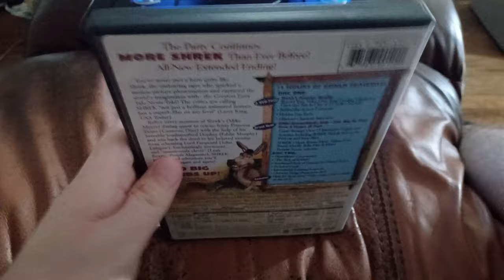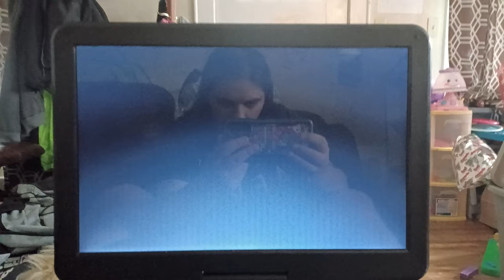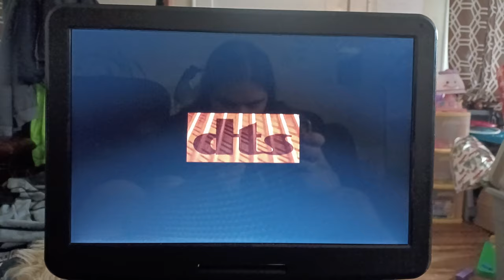Opening To Shrek 2001 DVD (Disc 2) (DTS Option)